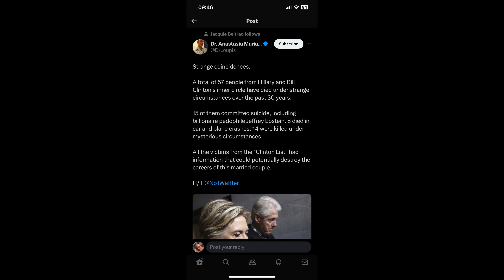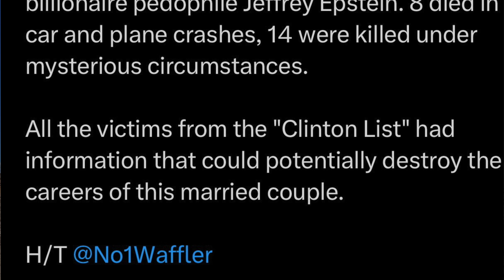Bill Clinton’s Inner Circle Of DEATH?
Shall we go there?